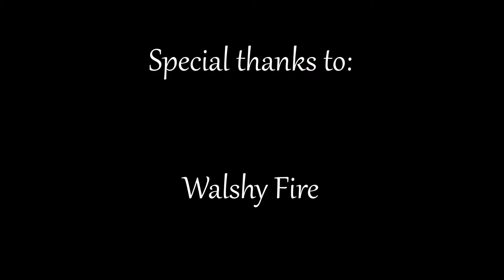Walshy Fire of Major Lazer's shout out to Remain Unconquered